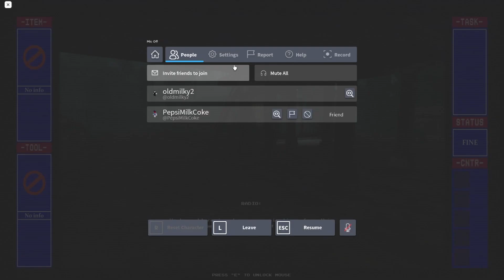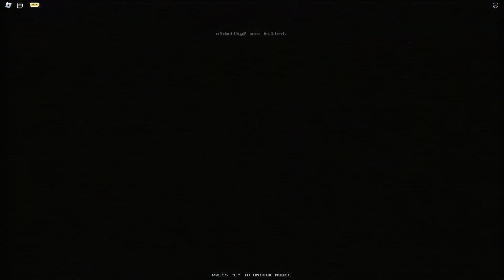ANOTHER SCARY GAME WITH ALEX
Today, I’m going to play a scary roblox game with my friend Alex. Don’t forget to turn on your notifications!

[LINK TO PRODUCTS USED]